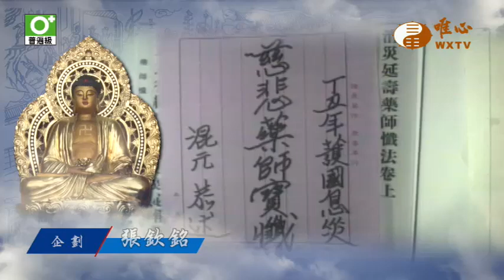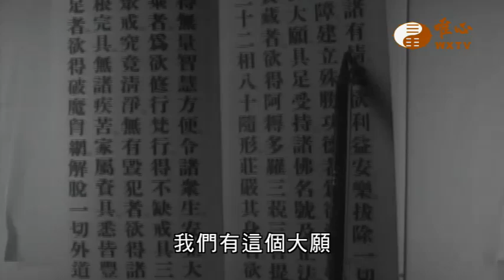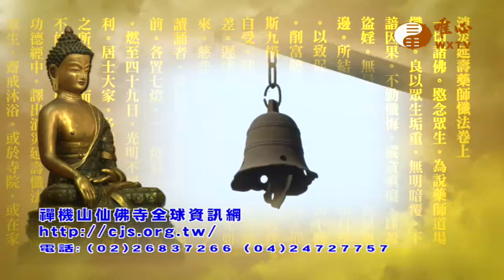【藥師寶懺31】｜ WXTV唯心電視台